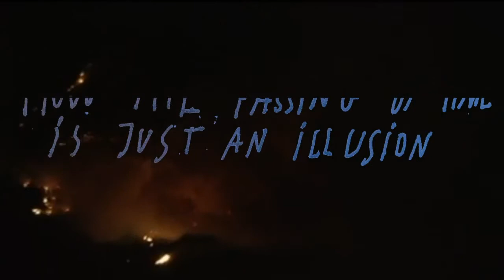Delawhere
Invitez Delawhere Pour Un Concert Unique Chez Vous !